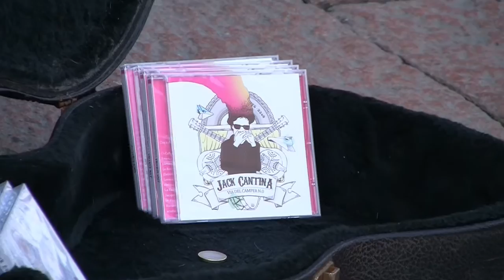Strade di Musica: Jack Cantina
NADiRinforma
18/03/2016 - Piazza Maggiore - Bologna -  Jack Cantina con la sua chitarra ci propone "Tempesta di Stelle" da suo ultimo album Via del Camper n° 0